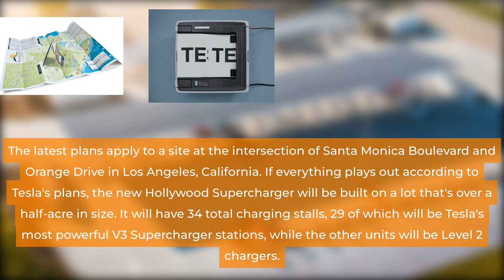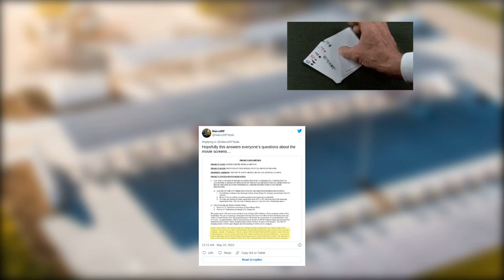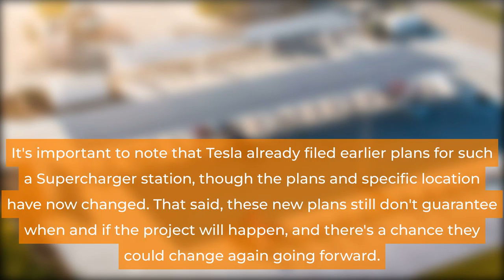Tesla May Follow Through With Musk's Drive-In Theater Supercharger - Elon Musk News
Tesla has officially submitted plans to build the sizable and unique Supercharger station in Santa Monica.

elon
musk
tesla
spacex